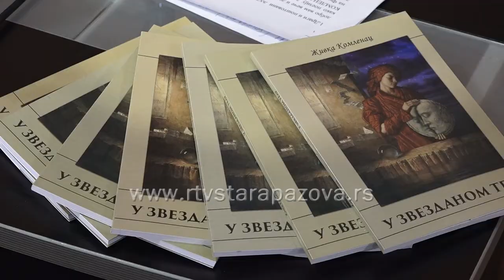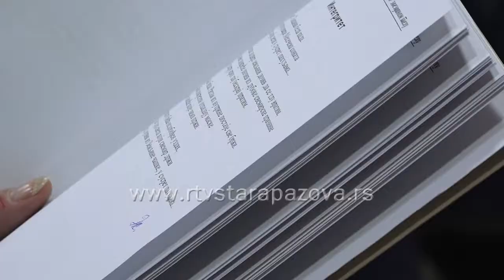Živka Komlenac predstavila svoje stihove u Novoj Pazovi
U novopazovačkoj galeriji a u organizaciji ogranka narodne biblioteke, sinoć je predstavljena najnovija zbirka pesama Živke Komlenac. Pesnikinja je svoju prvu zbirku izdala 1994. Godine pod nazivom Kad zidovi krenu, tri godine kasnije Paganski ritam i 2017.  U zvezdanom telu, koja je naišla na veliko interesovanje čitalačke publike.